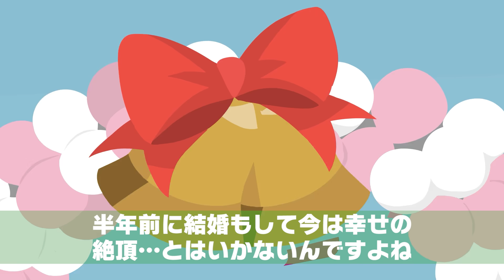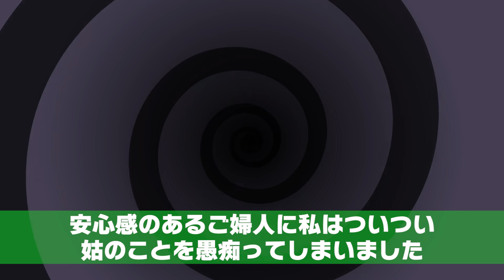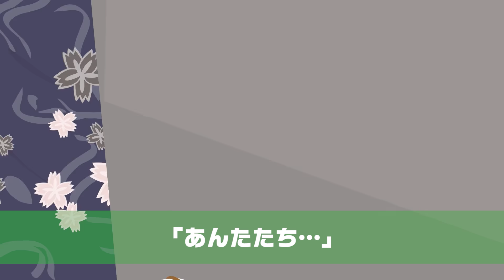エリート一族の夫と義家族が中卒の私に…姑「嫁は家事育児ロボットｗ」夫「結婚してやったんだから感謝しろｗ」そのとき大姑が一言【スカッとする話】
イシシッ！パニ子だよ＼(￣▽￣ )エリート一族の夫と義家族が中卒の私に…姑「嫁は家事育児ロボットｗ」夫「結婚してやったんだから感謝しろｗ」そのとき大姑が一言【スカッとする話】